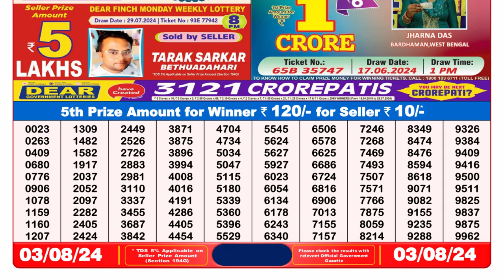🔴Dear Lottery Sambad Live 8pm today 03.08.24 Nagaland State Lottery Result